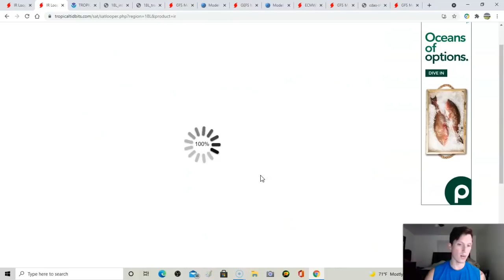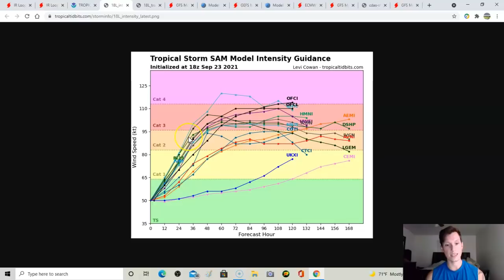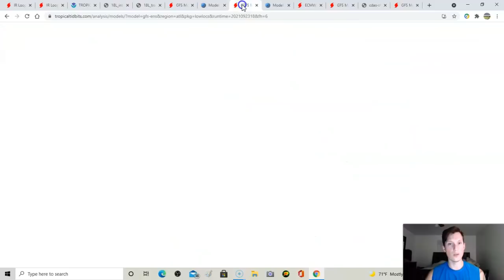Tropical storm Sam to rapidly intensify into a hurricane. How strong & where will it go? Latest info